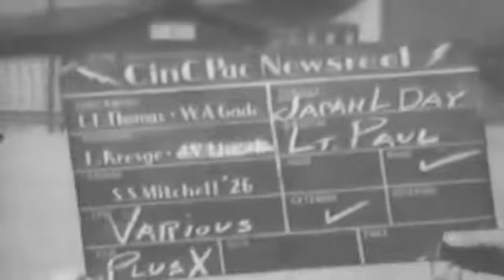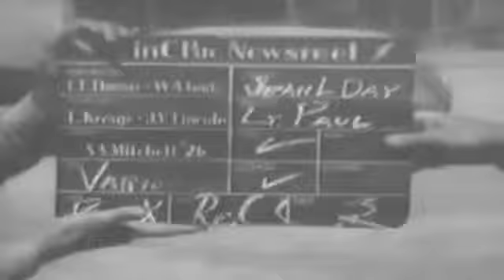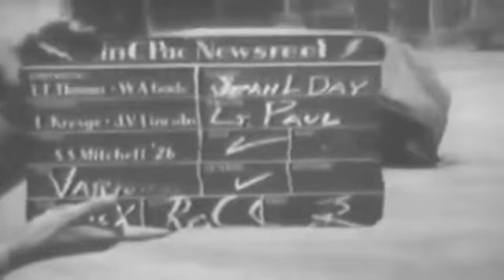OKINAWA: L DAY LANDING CRAFT - U.S. & JAPANESE OFFICERS - U.S. GENERAL MAKES SPEECH - 04-01-1945 -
Naval Photographic Center film #15376. Slate says Japan L Day so this is Okinawa, April 1st, 1945. description 1 LS Island in BG with landing craft running between camera and island 2 MCU Same broken down pier in FG. 3 MCU Flanding craft coming toward camera, turning in formation. 4 MCU Landing craft running upon beach PAN along beach showing soldiers leaving craft and coming over small cliff. 5 LS Man sticking pole in ground which holds colors. 6 MCU American and Japanese officers press news photographers. 7 MCU Line of Japanese soldiers. 8 MCU Japanese talking to our officers. 9 MCU General making speech photographers climbing around taking pictures of him. 10 MS Soldiers on dock alongside DD moored to dock. QUALITY GOOD